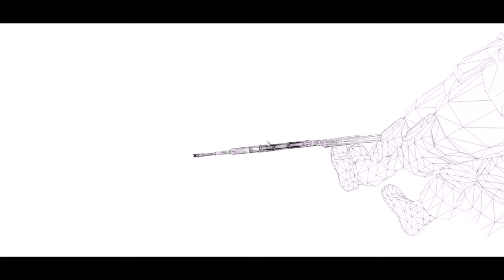☆HEXACORE☆ - COD4 CLIP - by CK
Here are all the hidden texts/numbers listed after appearance: -what will happen- noscope- 6- 6core- svixx next- cubes - svixx- collat- 1year SP- Special thanks sViix- Thank you for your support- Editing Contest #2 will start soon, GREAT PRIZES!!!

I know it's really short, but I am currently editing a montage for OpTic xPeK, so I couldn't make it any longer + it had to be released before sunday, because the clip would not mean anything unless it was uploaded at the correct time :)

I hope u enjoy this little cod4 clip, I tried alot of new stuff =)

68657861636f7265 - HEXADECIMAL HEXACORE